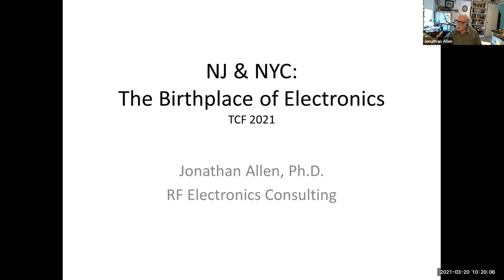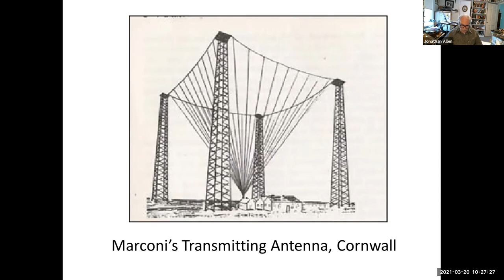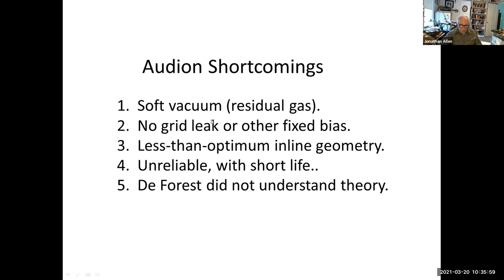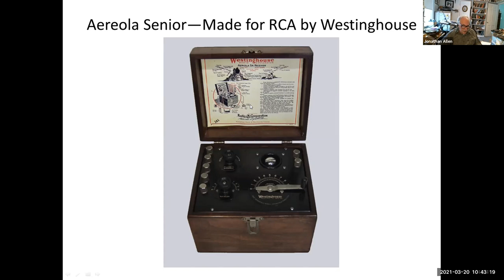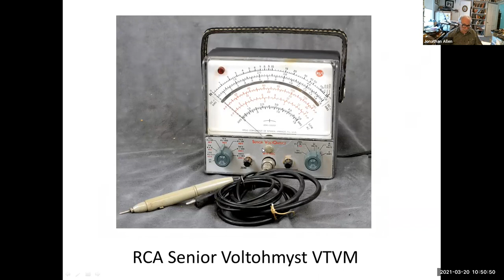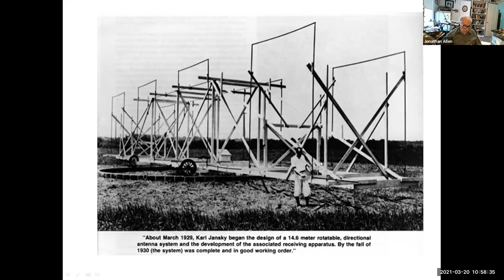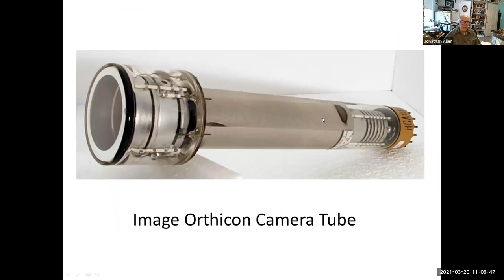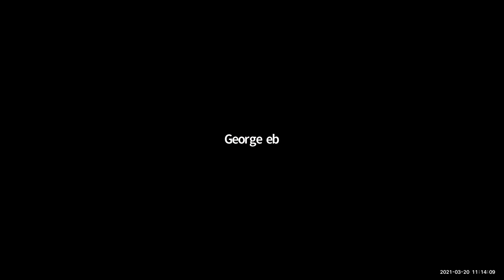T-6 NJ, NYC, and the Birth of Electronics